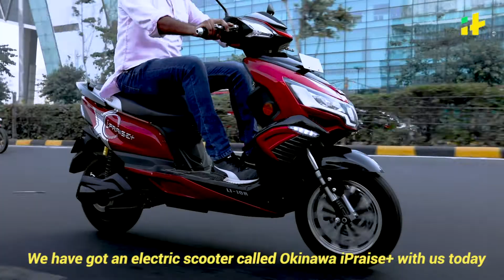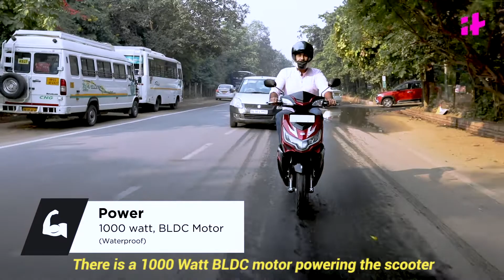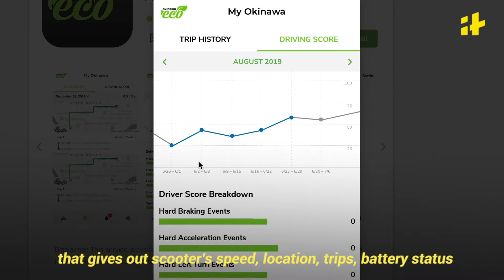This Electric Scooter Can Run In Reverse | Okinawa iPraise+ Electric Scooter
We tested Okinawa iPraise+ electric scooter to compare it with a petrol engine scooter. The electric one has some notable advantages:

- Reduces the travel cost approximately to 1/10th
- No more visits to petrol pumps
- Modern-day connectivity features
- It can run in reverse!

Check out how the last feature works as we try to answer everyday questions associated with electric scooters. How does it work in a country like India? Is charging it a struggle? What happens when you run out of charge? How do you operate it on a daily basis? And the most important one - are electric scooters ready to replace the petrol ones in India?

For regular updates on such advancements in the world of transport, join our FB page Future Transport here: